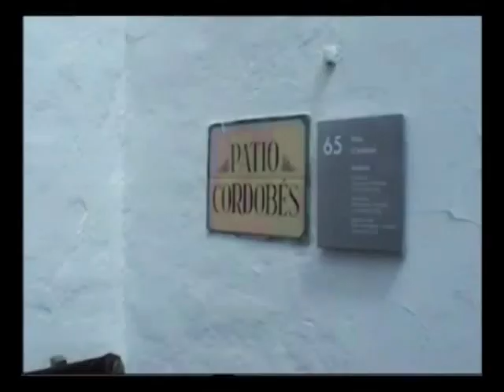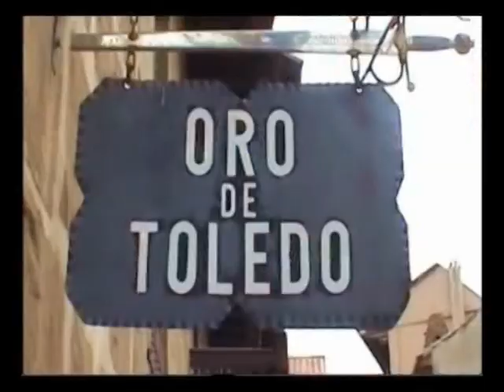Poble Espanyol Andaluz Guitarra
Poble  Espanyol .Peace of The Andalucia..Video and Background guitar playing -  Jack 2011